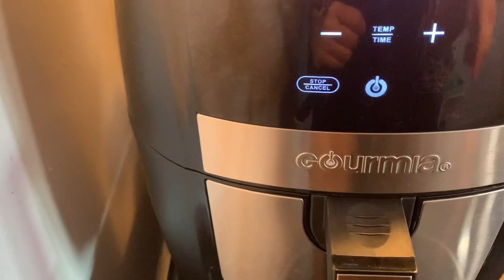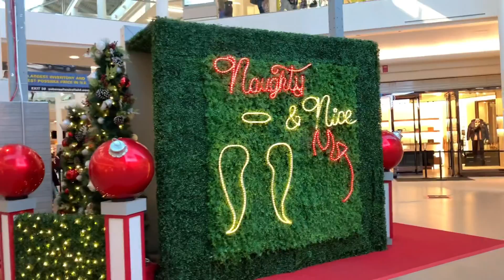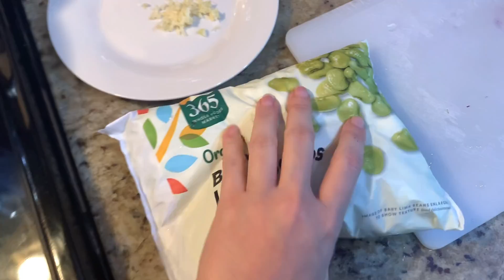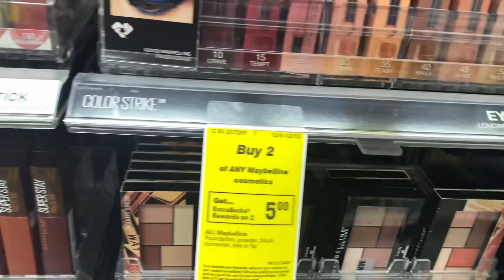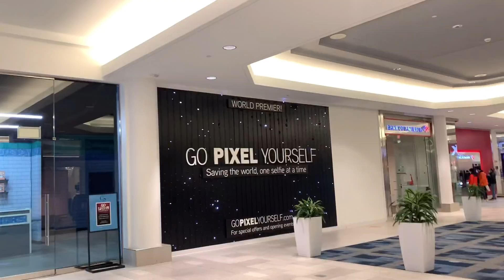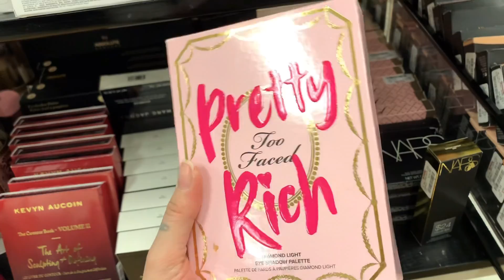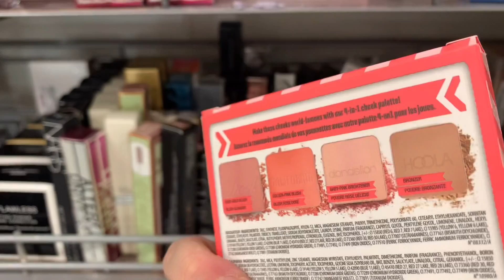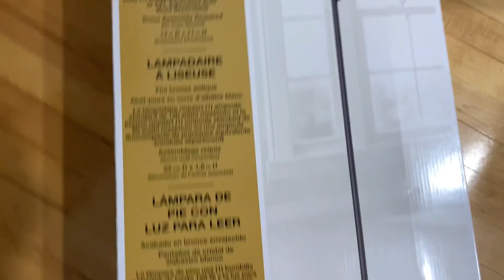اسبوع في حياتي_فلوقماس_رح نتسوق ونطبخ ونروح اماكن حلوة😍 WEEKLY VLOGMAS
بتمنى تكونو حبيتو فلوق الاسبوعي 🥰